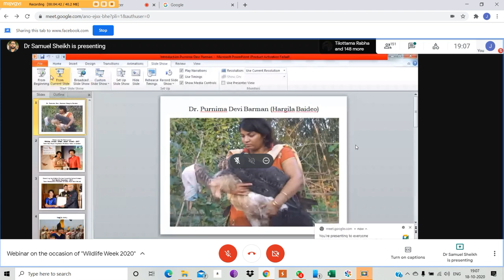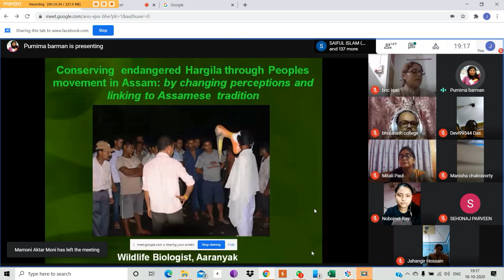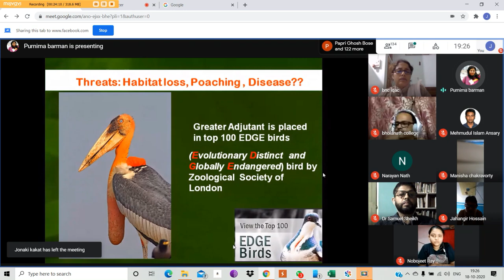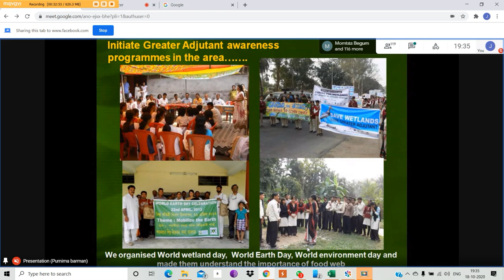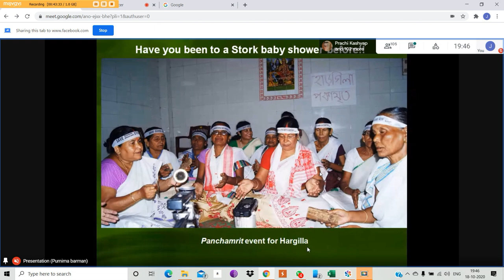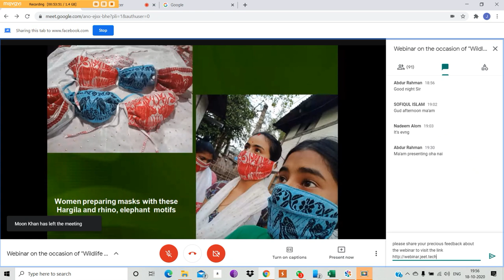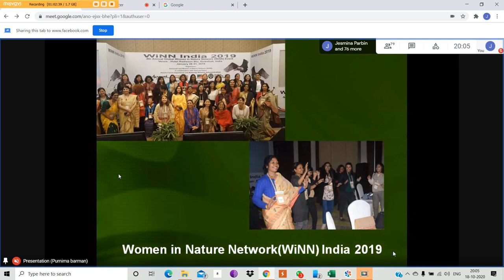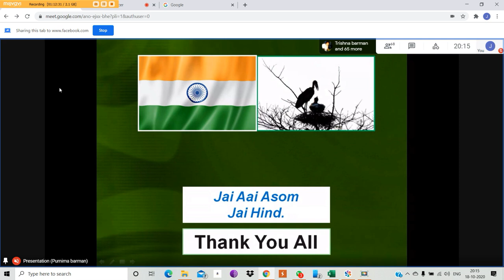Webinar on the occasion of "Wild life Week 2020"